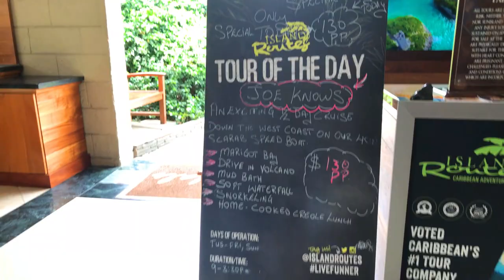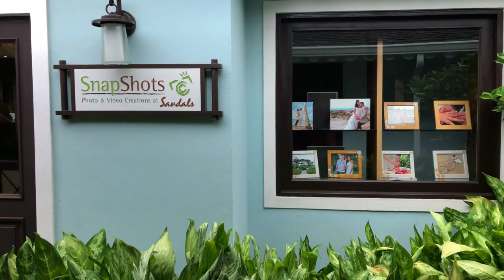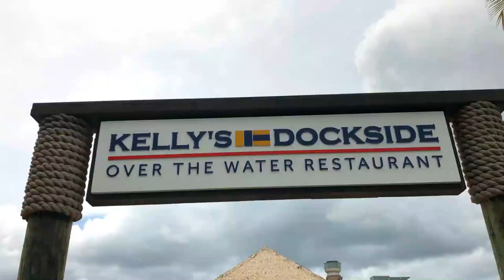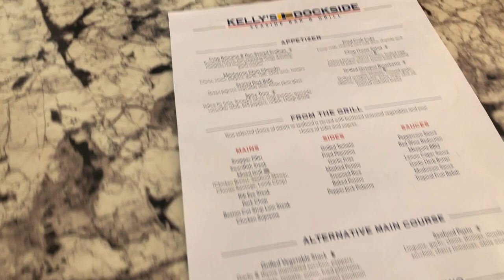Sandals Halcyon Beach Walkabout Video - A Look At "A True Garden of Eden" - St. Lucia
Here is a recent walkabout video of Sandals Halcyon Beach in Castries, Saint Lucia. This video is to give you an authentic look inside the resort and show you how beautiful it is - even on a rainy day!

Do you have questions about this resort? Please don't hesitate to get in touch!

Looking to book Sandals or something else?! Make sure to get in touch - I can guarantee the best value for all Sandals resorts and provide you with personalized info at no extra cost to you.

This resort has a few lovely features worth mentioning:

- Stay & Play: Unlimited access to nearby Sandals Grande St Lucian and Sandals Regency La Toc
- Premium All-Inclusive Board
- Resort Transfers Always Included
- Butler Service Availabe (Top Suite Category)
- Sandals Resorts Voted #1 All-Inclusive Brand for 23 Years In-A-Row
- Halcyon is a quieter, more intimate resort but guests can have a range of vibes based on stay & play
- Adult-Only/Couples-Only Resort